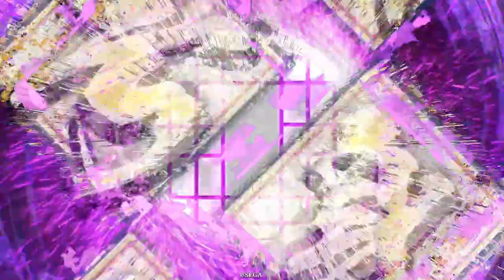N玄広恵探】低下値の強い計略が範囲まで拡大【N縛りで英傑大戦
同知力以下にもちゃんとー３入るので意外と多用してます